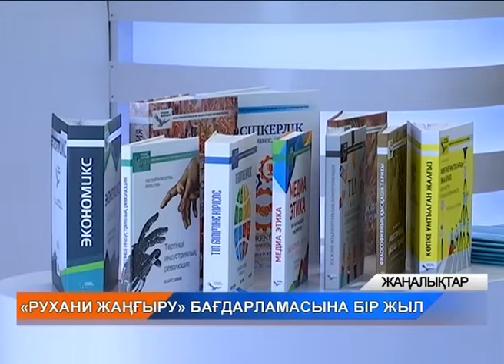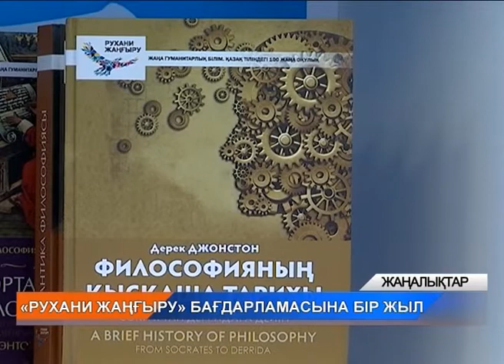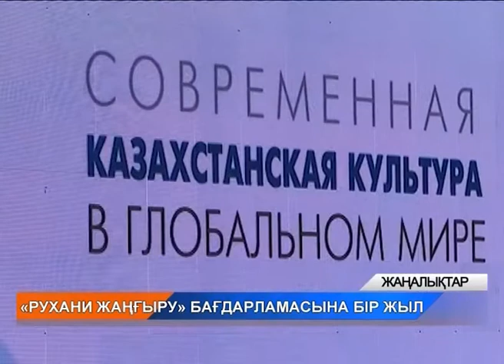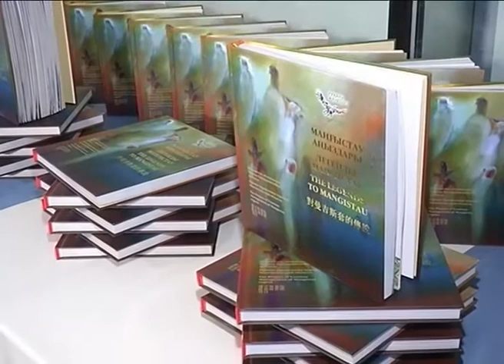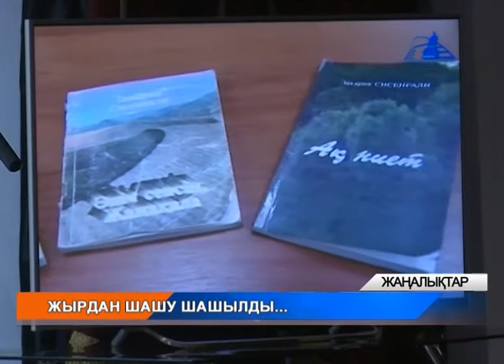Қорытынды жаңалықтар (13.04.2018)